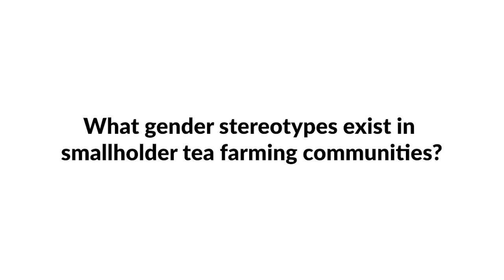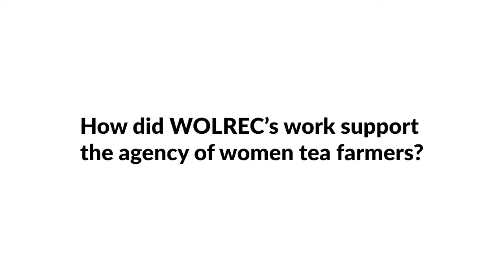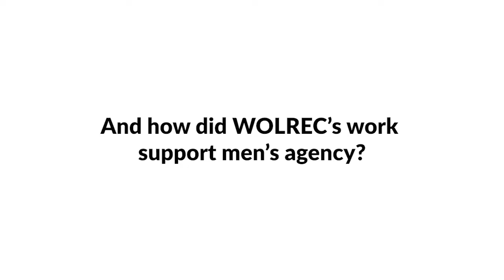Interview with Kumvana Mlumbe Mtukule, WOLREC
Kumvana Mlumbe Mtukule, legal manager at Women's Legal Resources Centre (WOLREC), shares the findings of a gender audit WOLREC conducted to better understand the gendered stereotypes that impact gender mainstreaming processes.

She said: "The stereotypes that are mainly in smallholder tea farming is around the way women are perceived. They are perceived as not able to achieve most things that men can achieve.

"So, because of that, and because of the society – because of the way they've been socialised, the women as well – they believe that kind stereotypes, that they cannot achieve as much as men achieve.

"And the men as well, because of the way they were socialised in that community, they believe that those stereotypes are real. So the way they conduct themselves, like the way they go about their business, they go about making those stereotypes reality for both men and women."